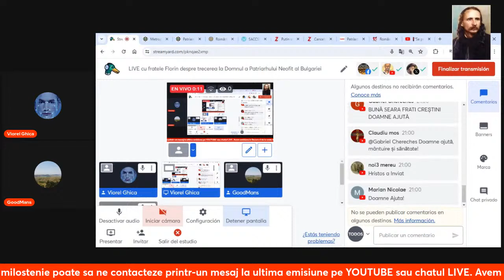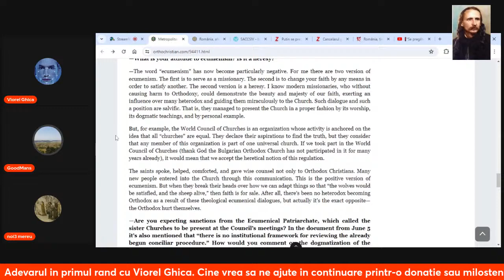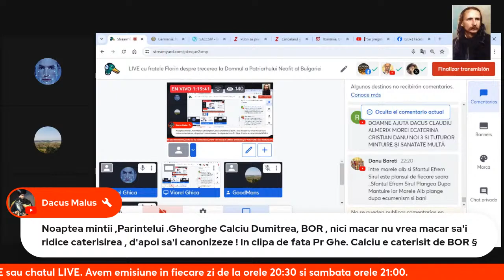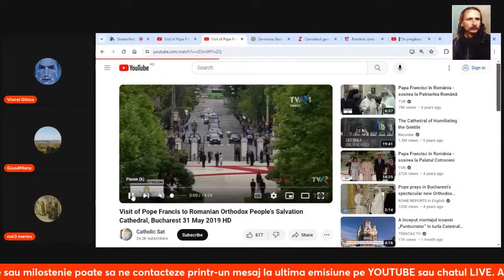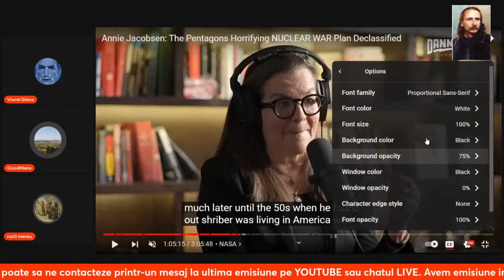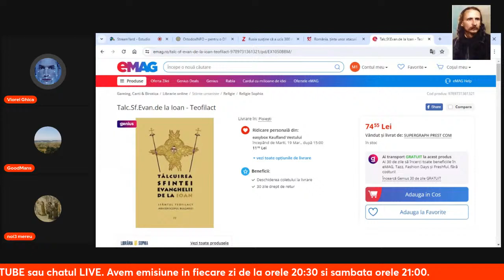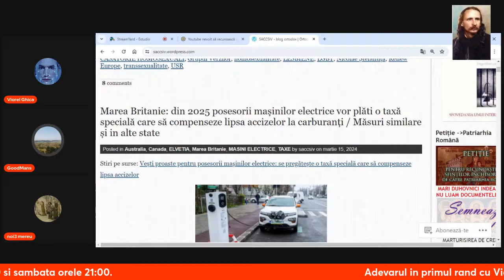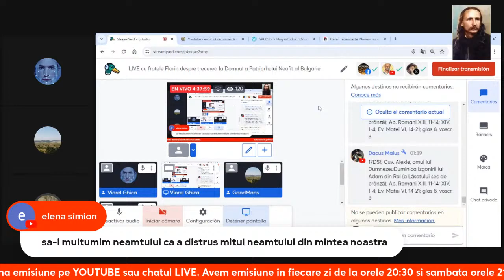LIVE cu fratele Florin despre trecerea la Domnul a Patriarhului Neofit al Bulgariei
Ajutati material acest canal, in acest fel rezistam cat putem.
ADEVARUL in primul rand cu Viorel Ghica